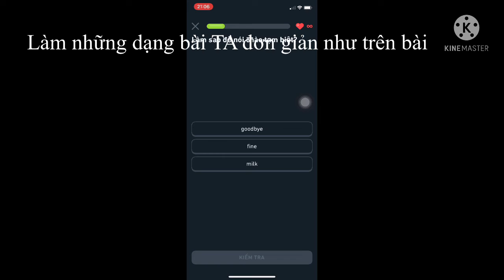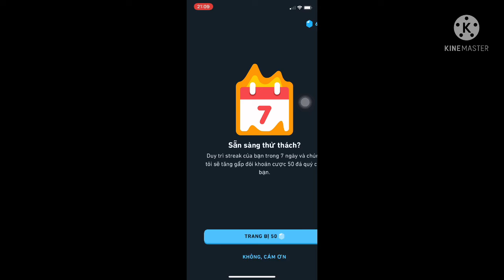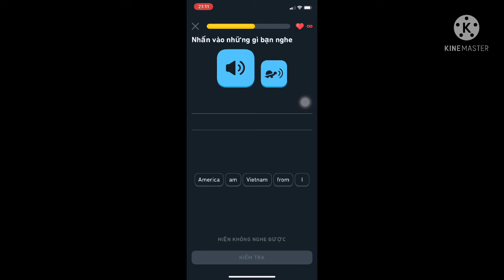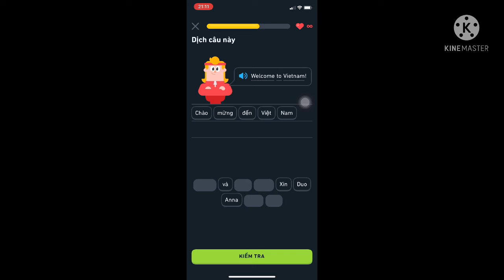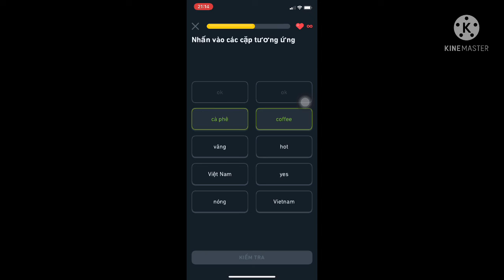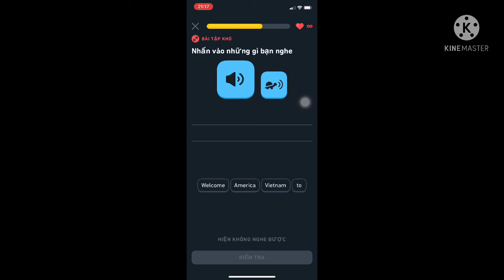Giới thiệu ứng dụng học TA đơn giản Doulingo